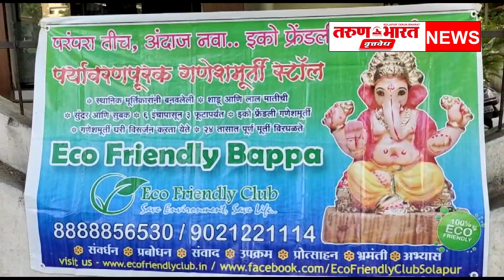सोलापूरकरांनी मातीचे इको फ्रेंडली गणपती बाप्पा घेण्याकडे कल दाखवला असल्याने स्थानिक मूर्तिकारांना...